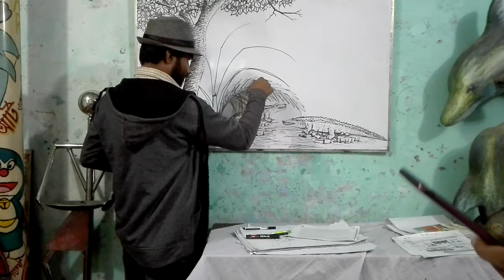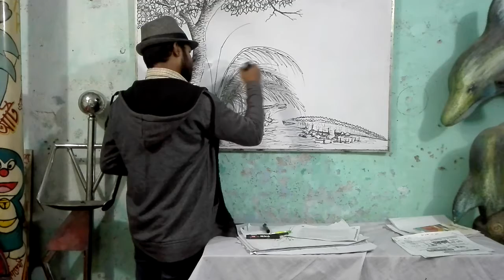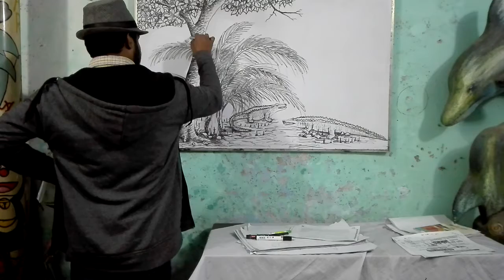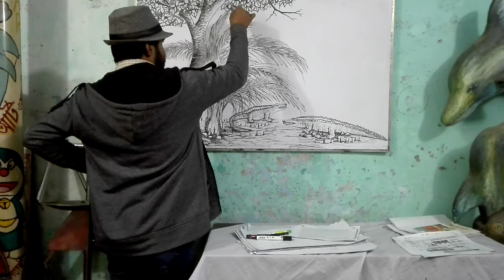কুমির আঁকা দেখুন এবং শিখুন ও সাবস্ক্রাইব করুন